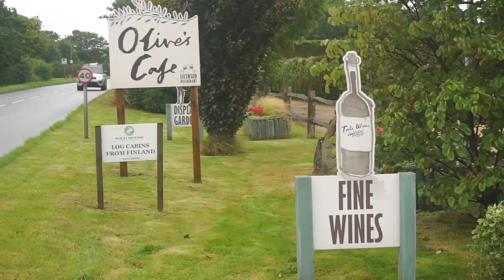👶🏼9 MONTH OLD BABY CRAWLING 🙌🏽 - FAMILY DAILY VLOG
It's a momentous day! Baby Story learns to crawl & takes her first movements across the living room floor at our holiday cottage! We also go for an amazing walk to Eastbourne on sea and see wonder English sights.
🚙-WHO WE ARE:
BRITISH FAMILY VLOGGERS Sacha & Jmayel are '8 Miles From Home', a unique representation of a real life adventure. Following the lives of a Man, Woman, Baby & Dog as expats in Asia and now in Europe. Now LIVING IN PORTUGAL, creating a DAILY VLOG documenting the lives of 2 English film makers making a new life for themselves with Eden the dog and a baby Story.

📭 Postal | Correspondence Address (mail and letter items only)
-Jmayel El-haj - Unit 11130, Courier Point, 13 Freeland Park, Wareham Road, Poole, Dorset, BH16 6FH, UK.